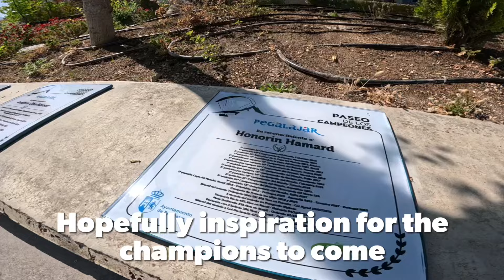2024-06-01 - Paragliding European Championship - Task 10 - Windy and Bombed Out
Got a zig zag on the valley as a final act in this competition.
It seemed doable based on the forecast but the wind was stronger than expected.
I got low and landed early in the task. Some managed to survive the second turnpoint and there was some hope for them to make goal but the leg towards the last turn point was fully upwind and condemned the rest of the group for early landing.